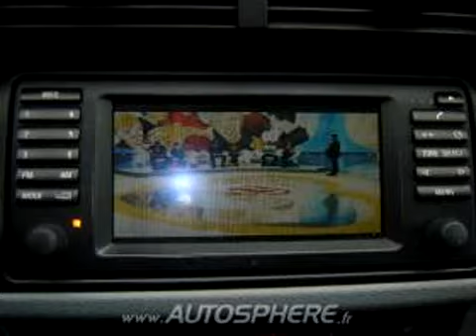Bmw X5 à vendre sur vivalur.fr